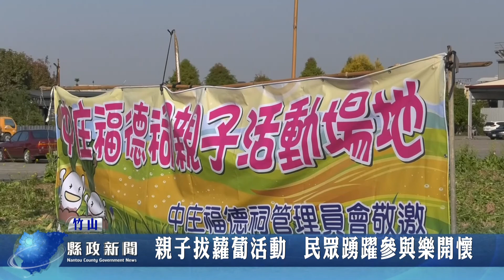親子拔蘿蔔活動 民眾踴躍參與樂開懷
草屯中庄福德祠為回饋廣大信眾及地方鄉親，舉辦親子拔蘿蔔活動，民眾攜家帶眷參與相當熱烈，五分多地的蘿蔔不到40分鐘就全數採光光，主委表示,明年將再擴大舉辧，要讓更多民眾一起來同樂